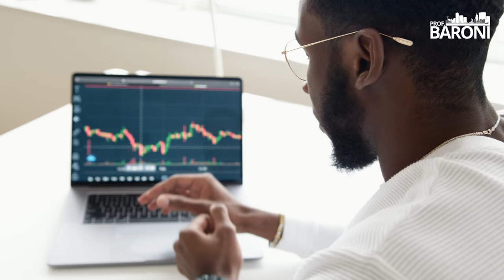ELEIÇÕES: Qual o impacto nos FUNDOS IMOBILIÁRIOS? com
🏙️ 𝗙𝗜𝗜 𝗘𝗫𝗣𝗘𝗥𝗜𝗘𝗡𝗖𝗘: 𝗣𝗮𝗿𝘁𝗶𝗰𝗶𝗽𝗲 𝗱𝗲 𝘂𝗺𝗮 𝗶𝗺𝗲𝗿𝘀ã𝗼 𝗽𝗿𝗲𝘀𝗲𝗻𝗰𝗶𝗮𝗹
𝗽𝗮𝗿𝗮 𝗾𝘂𝗲𝗺 𝗶𝗻𝘃𝗲𝘀𝘁𝗲 𝗲𝗺 𝗙𝗜𝗜𝘀 𝗲 𝗾𝘂𝗲𝗿 𝘀𝗲 𝗰𝗼𝗻𝗲𝗰𝘁𝗮𝗿 𝗮 𝗴𝗿𝗮𝗻𝗱𝗲𝘀 𝗻𝗼𝗺𝗲𝘀 𝗱𝗼 𝗺𝗲𝗿𝗰𝗮𝗱𝗼

Dividendos são uma estratégia importante para investidores de longo prazo, e por isso a opinião dos principais candidatos à presidência sobre o tema chama atenção dos eleitores que investem na bolsa de valores. Os quatro candidatos à Presidência da República, que lideram as pesquisas de intenção de voto nas eleições de 2022, demonstram serem contra a isenção de dividendos.

Confira abaixo as propostas dos principais candidatos sobre tributação de dividendos (na ordem em que aparecem nas pesquisas eleitorais):
Propostas dos candidatos sobre taxação de dividendos

Luiz Inácio Lula da Silva (PT)

Em seu plano de governo, Lula indica que planeja criar um novo regime fiscal. Nesta iniciativa foi indicado que haveria uma simplificação de taxas para menor pagamento de brasileiros com menor poder aquisitivo – já os mais ricos sofreriam maior taxação.

O ex-presidente indicou que estuda elevar a faixa de isenção do IRPF dos atuais R$ 1.903,98 para cerca de R$ 5 mil. A ideia do petista também é a de começar a cobrar imposto sobre lucros e dividendos e possivelmente elevar a tributação sobre heranças.

Jair Bolsonaro (PL)

O governo Bolsonaro articula colocar em votação a reforma do Imposto de Renda. Com isso, a taxação de dividendos seria instituída. Por meio dessa medida, o governo busca verbas para bancar o prosseguimento, a partir do próximo ano, do pagamento de R$ 600 do Auxílio Brasil.

Em seu plano de governo, Bolsonaro alega que seguirá com a implementação de alterações e reformas estruturantes na área econômica. O candidato à reeleição propõe a correção da tabela do Imposto de Renda para pessoas físicas, que isentaria trabalhadores que recebam até 5 salários mínimos (atualmente o equivalente a R$ 6.060).

Ciro Gomes (PDT)

Ciro Gomes indica, em seu plano de governo, que pretende taxar lucros e dividendos. O candidato promete também reduzir o conjunto de impostos sobre a renda a dois impostos gerais, o de Pessoa Física e o de Pessoa Jurídica. O candidato sugere subir a alíquota máxima dos
atuais 27,5% para 35%.

Em relação aos valores para a faixa de isenção, a campanha de Ciro afirma que dependerá de estudos complementares, associados à estratégia de fazer o salário mínimo subir acima da inflação.

Simone Tebet (MDB)

Simone Tebet também se posicionou a favor da taxação de dividendos. Ao ser questionada sobre a reforma tributária e Imposto de Renda, em entrevista ao Jornal Nacional no dia 26 de agosto, a candidata defendeu que a classe média não pague IR. Em seguida, Tebet afirmou ser favorável à cobrança de imposto sobre os lucros oferecidos aos acionistas.

Sobre dividendos, a candidata se compromete com uma revisão do Imposto de Renda e eliminar a regressividade do sistema atual, no qual os mais ricos pagam, proporcionalmente à sua renda, menos impostos do que os mais pobres.

00:00 - Introdução
00:26 - O investidor deve se preocupar?
02:36 - Volatilidade tende a aumentar?
04:13 - Taxação de rendimentos e dividendos
15:51 - Contexto macroeconômico
19:19 - O Futuro
24:37 - FII Experience